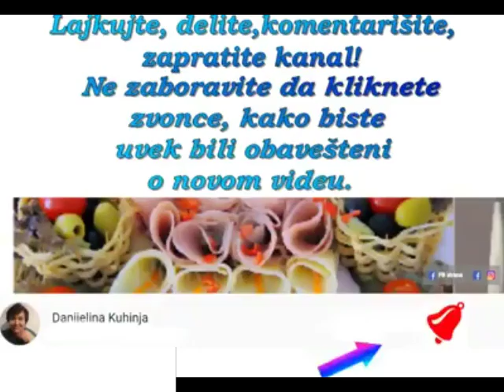HIT – sumnjam da ste ovako nešto probali – BRZI DORUČAK ILI VEČERA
I kao što i piše u samom nazivu, zaista sumnjam da ste probali da napravite ovakav doručak ili večeru.
Ostanite samnom do kraja videa, pa se uverite.
PRIJATNO!!!

Lajkujte, delite, komentarišite, upišite se u pratioce
Uvodna špica za video (intro) je napravljena u potpnosti pomoću:
- besplatnog programa za snimanje ekrana
a muzika je preuzeta sa BESPLATNE youtube fonoteke.
(intro se nalazi i na mom FB profilu -

Potrebno:
- 1 veća kesica čipi – čipsa
- 50 grama bilo čega suhomesnatog
- 50 grama bilo kog sira koji može da se topi
- malo suvog peršuna
- 6 jaja